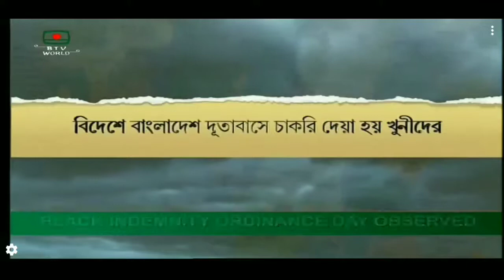“বঙ্গবন্ধু যুব ঋণ”এর চেক বিতরণ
জাতির পিতা বঙ্গবন্ধু শেখ মুজিবুর রহমান এর জন্মশতবার্ষিকী উপলক্ষ্যে কর্মসংস্থান ব্যাংক প্রণীত ‘বঙ্গবন্ধু যুব ঋণ’ কর্মসূচীর আওতায় পীরগঞ্জ শাখা, রংপুর এর উদ্যোগে ২৬ সেপ্টেম্বর ২০২০ তারিখ উপজেলা অডিটরিয়াম, পীরগঞ্জ, রংপুর এ ১০০ জন প্রশিক্ষিত যুবদের মাঝে “বঙ্গবন্ধু যুব ঋণ”এর চেক বিতরণ করা হয়। বাংলাদেশ জাতীয় সংসদ এর মাননীয় স্পীকার ড. শিরীন শারমিন চৌধুরী, এমপি প্রধান অতিথি হিসেবে ভার্চুয়ালি উপস্থিত থেকে অনুষ্ঠানের শুভ উদ্বোধন এবং  “বঙ্গবন্ধু যুব ঋণ”এর চেক বিতরণ  করেন। আর্থিক প্রতিষ্ঠান বিভাগের সিনিয়র সচিব জনাব মোঃ আসাদুল ইসলাম ও কর্মসংস্থান ব্যাংক পরিচালনা বোর্ডের চেয়ারম্যান জনাব কানিজ ফাতেমা এনডিসি বিশেষ অতিথি হিসেবে বক্তব্য প্রদান করেন। কর্মসংস্থান ব্যাংকের ব্যবস্থাপনা পরিচালক জনাব মোঃ তাজুল ইসলাম অনুষ্ঠানে স্বাগত বক্তব্য প্রদান করেন। ব্যাংক পরিচালনা বোর্ডের সম্মানিত পরিচালকগণ র্ভাচুয়ালী উক্ত সভায় অংশগ্রহন করেন। স্থানীয় নেতৃবৃন্দ উক্ত অনুষ্ঠানে অংশগ্রহন করে বক্তব্য প্রদান করেন। অনুষ্ঠানের সভাপতি জেলা প্রশাসক রংপুর জনাব মোঃ আসিব আহসান সমাপনী বক্তব্যের মাধ্যমে অনুষ্ঠানের সমাপ্তি ঘোষণা করেন।